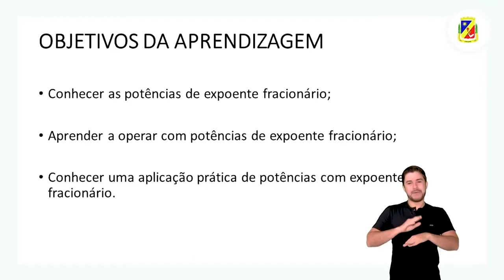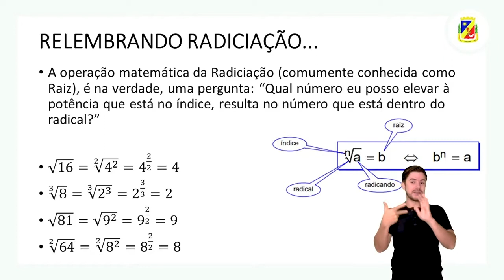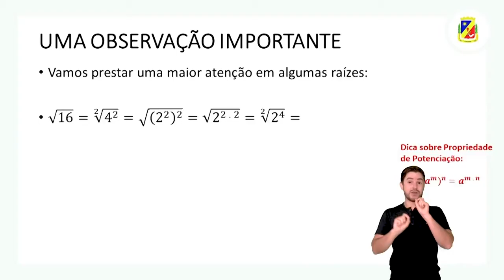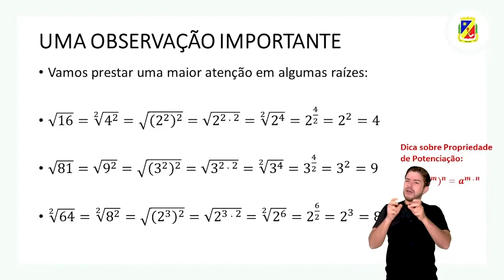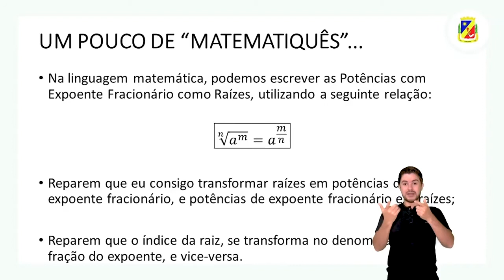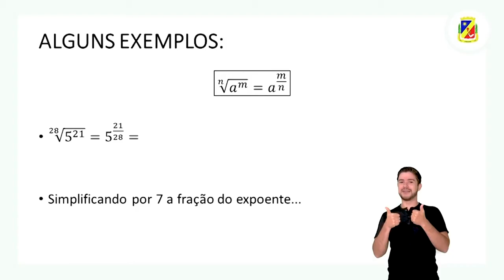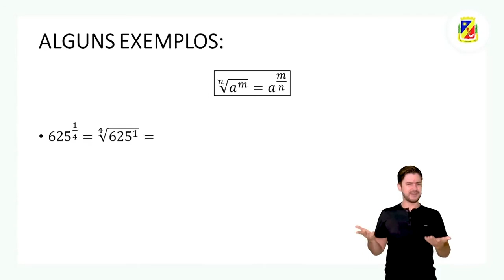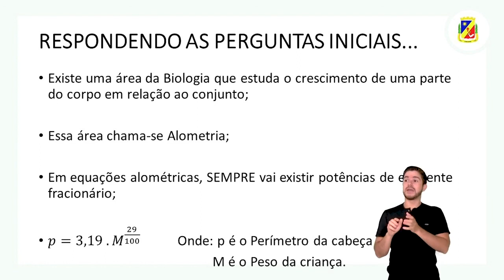8º ANO | Matemática | Aula 33 - Potências de Expoentes Fracionários - Prof. Paulo Medeiros